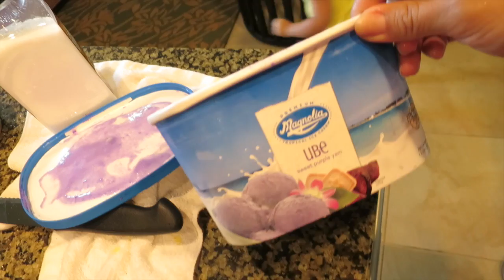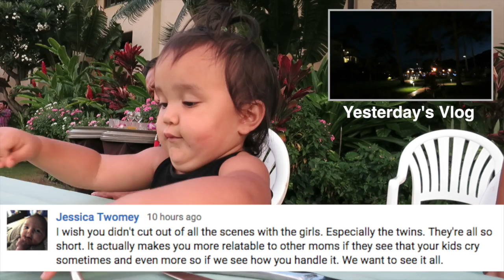I Never Thought I'd Do This - October 15, 2015 - ItsJudysLife Vlogs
Judy's Links

Benji's Links

Vlog Camera We Use:

Blendtec Blender